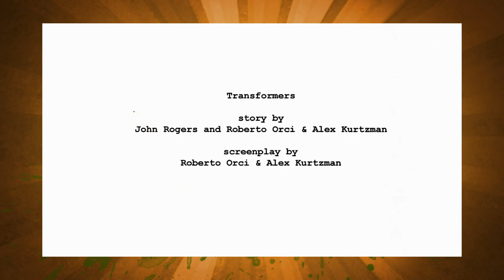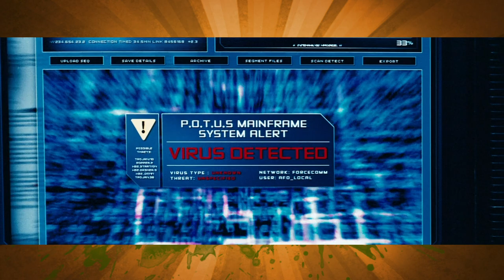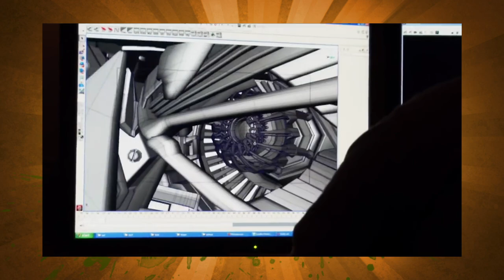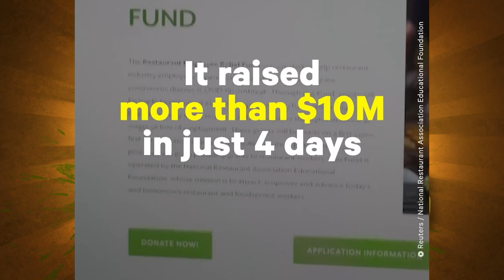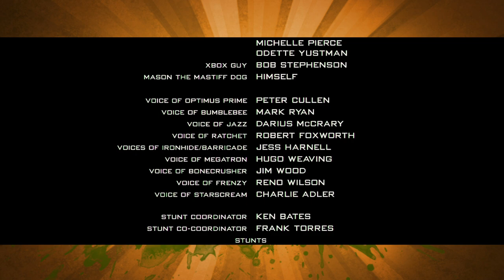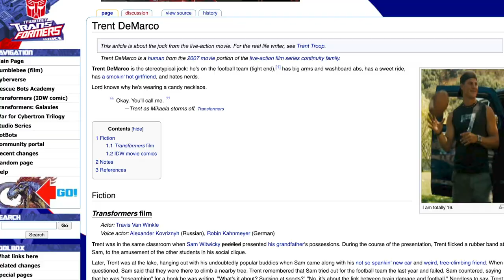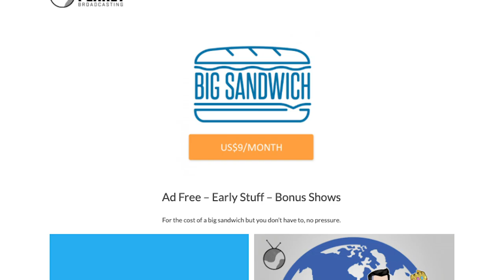Transformers 2007 - Caravan Of Garbage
Do ya'll remember the excitement felt when we Transformers 2007 hit cinemas. Finally a full on live action version of the beloved 1980s animated series.  A star making turn for Shia Labeouf and Megan Fox it reintroduces the world to Optimus Prime, Bumblebee, Jazz, Megatron, Starscreem and other grey to brown Decepticons. This is our Caravan Of Garbage review.